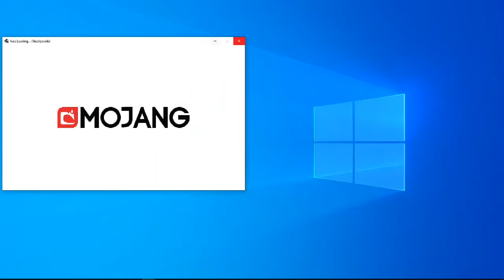hrajeme na serveru Slux.cz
Ahoj, chtěl bych tě pozvat na náš discord serverzde je odkaz můj tiktok game.plej